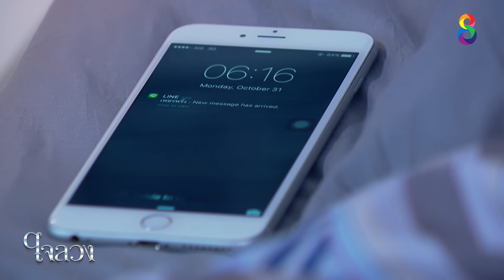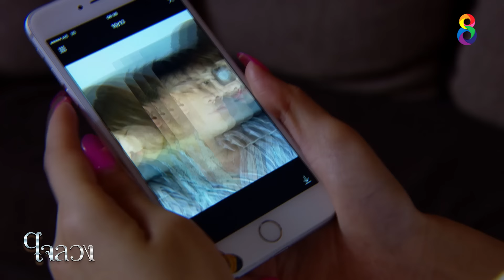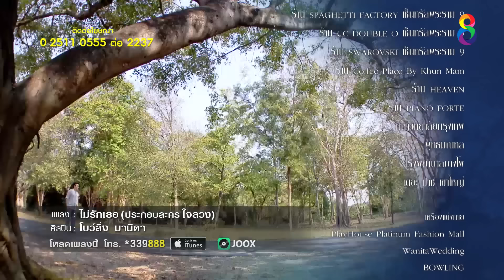ใจลวง | EP.15 FULL HD| 27-11-60 | ช่อง8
ใจลวง ออกอากาศ : จันทร์ - พฤหัส เวลา 21.30 น. ทาง

การจากไปของ พศิน ที่ทิ้งไว้เพียงจดหมายลาตายบอกเล่าความเจ็บปวดจากอดีตคนรัก ทำให้ รวิปรียา ถูกกล่าวหาว่าเป็นสาเหตุให้พศินฆ่าตัวตาย
รวิปรียาต้องแบกรับความรู้สึกผิดนี้ไว้จนกระทั่งวันหนึ่งเธอได้พบกับพ่อหม้ายลูกติดอย่าง เทวา ที่เข้ามาในชีวิตเธอด้วยเหตุผลบางอย่าง รวิปรียายอม
ตกลงแต่งงานกับเทวาเพราะต้องการเอาชนะ เพชรพริ้ง ลูกพี่ลูกน้องที่อิจฉาริษยาในตัวเธอ แต่เมื่อการแต่งงานเพื่อผลประโยชน์ของแต่ละฝ่ายกำลัง
จะกลายเป็นความรักที่แท้ อดีตอันเจ็บปวดก็กลับมาเล่นงานทั้งคู่ให้เจ็บปางตาย สุดท้ายปลายทางของรักนี้จะเป็น “รักแท้” หรือแค่ “ใจลวง”

นำแสดง : เทวา ฟลุ๊ค จิระ / รวิปรียา ยีน เกวลิน / แจน ปุ๊กปิ๊ก ฌอร์ลชัญ / ดาริน ฟ้าใส อรจิรา / มนัส โอม ฐิติวัฒน์ / นิมมาน ภูริ หิรัญพฤกษ์ /
เพชรพริ้ง ฟาง พิชญา / เพชรแท้ เจมส์ กิจเกษม / ดาวิกา เบนซ์ มณัญญา / รริศา แพร อาภัสสรา / เมฆา แตงโม พงษ์พิสุทธิ์ / วิษณุ พี่วิทย์ ภูธฤทธิ์ / พัชชา ต้อม ณหทัย / อิงอร พี่เง็ก กัลยา / เทพ เล็ก วิวัฒน์

เพลงประกอบละคร
เพลง : ไม่รักเธอ | โก๊ะ นิพนธ์ Official MV
เพลง : ไม่รักเธอ (Ost. ใจลวง) | โบว์ลิ่ง มานิดา Official Lyrics Video